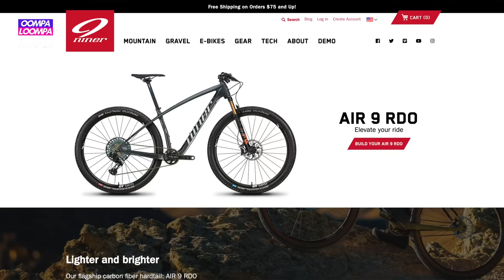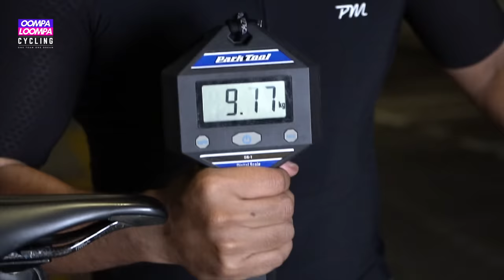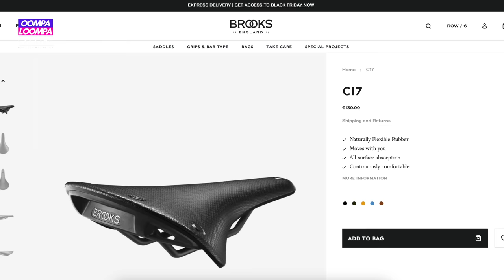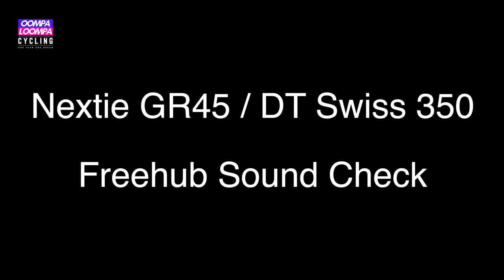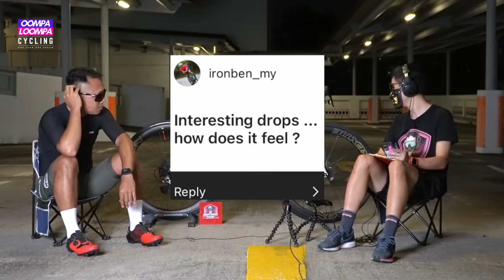Is Steel Real or Overhyped? | Niner RLT9 Steel | Oompa Loompa Cycling E125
In this episode with Isz, we will be discussing the topic of steel bicycles and their frames. Specifically, we will explore the question of whether steel frames are more superior than carbon frames.

Steel has been used to construct bicycles for many years and continues to be a popular material choice for bike frames. One of the advantages of steel frames is their durability and strength. Steel is a strong and resilient material that can withstand significant impacts without bending or breaking. This makes steel frames a good choice for off-road or adventure cycling, where the frame may be subject to rough terrain and harsh conditions.

Another advantage of steel frames is their ability to absorb vibrations and provide a smooth ride. Steel has a natural flex that can absorb road shock, providing a more comfortable ride for the cyclist. This can be particularly beneficial for long-distance or endurance cycling.

On the other hand, carbon frames are known for being incredibly lightweight and stiff, which can provide a more efficient transfer of power to the pedals. This makes carbon frames a popular choice for road racing and high-performance cycling.

However, it's worth noting that both steel and carbon frames have their pros and cons and the choice ultimately depends on the specific needs and preferences of the rider. While steel frames may be heavier and less efficient than carbon frames, they offer their own unique advantages, such as durability and comfort.

So, in conclusion, whether steel frames are more superior than carbon frames depends on the intended use of the bike and the rider's preferences. Both materials have their own strengths and limitations, and it's important to choose the one that best fits your needs. Tune into the interview to watch the debate and conversation.

0:00 Intro
4:04 I need something with more intensity
7:58 I wanted steel
10:27 I would've gone for a titanium frame / sizing
14:26 Brake housing
17:38 Oval chainring, does it drop?
19:24 Heavy bartape
20:14 Saddle
22:40 Accessories
24:30 Overall wrap-up
37:12 Freehub Sound Check / IG Q&A
Rider’s Bio
Height: 1.71m
Inseam:
Number of years riding: 2
Strava Profile: Iswandy Othman

Bike Specs
Bike brand: Niner
Model year: RLT9 Steel
Frame/Frame Size: Reynolds 853 / 50
Groupset: Sram Rival
Chainring size: 46t Single Absolute Black Oval Chainring
Cassette size: 10-42 Sram XG-1195
Wheelset/Hubs: Nextie GR45 / DT Swiss 350
Saddle: 155mm Carbon S-Works Power Arc
Stem Model/Stem Length: Taiwan Tech Super Lightweight / 90mm
Handlebar Model/Handlebar Width: Ritchey Carbon Venturemax / 400mm
Bartape: S-Works Classic
Bottle Cages: Silca Titanium
Lights (Front and Back): Moon MX & Enfitnix Xlite 100
Light mount: Moon MX Integrated
Computer: XOSS G+
Computer Mount: Moon MX Integrated
Power meter: None
Tires (please specify if tubeless/clinchers/tubular): 30mm GP 5000 STR Tubeless
Bottom bracket: Chris King PF30
Pedals: Shimano XTR

Total price: $6k

Other notes/components if not mentioned above:
Seatpost: Ritchey Superlogic Link Carbon seatpost
Bolts: Titanium bolts for the entire bike
Tyre Valve: 80mm Chris King
Headset: Chris King